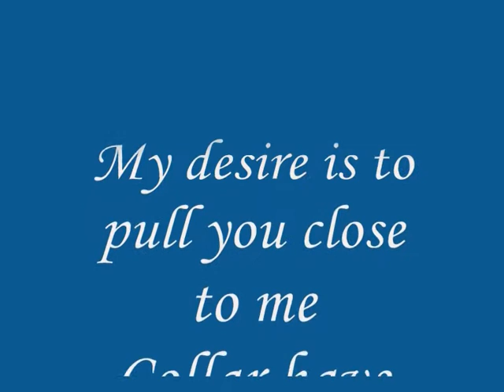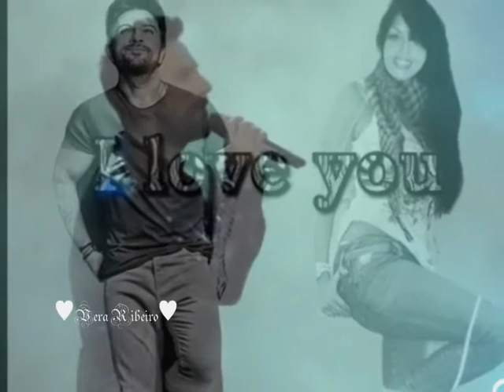TARKAN-"Pensar en Ti" ♥♥♥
"Pensar en Ti"
Ricardo Arjona